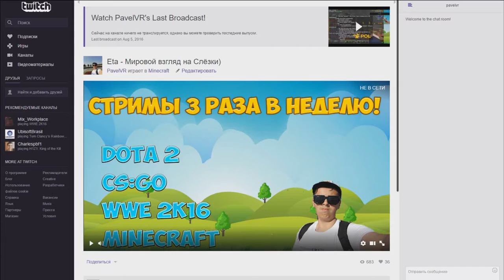СУПЕР МЕГА ВЛОГ // РУМБА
Нарезка из нашего разговора в скайпе! Это было смешно!!!